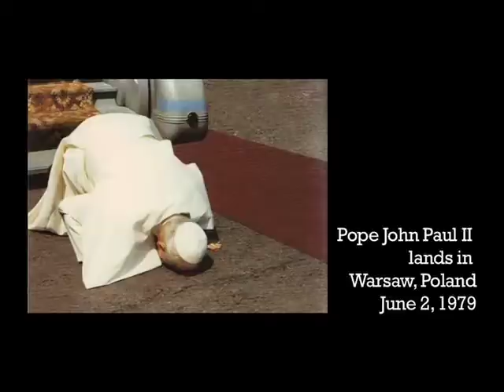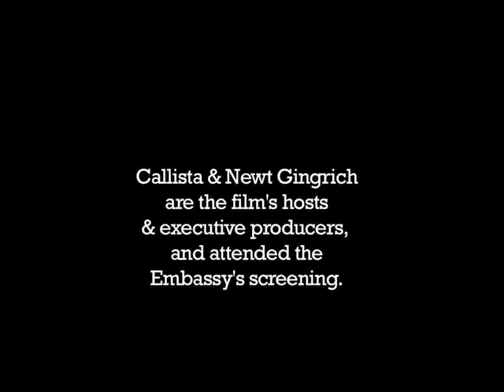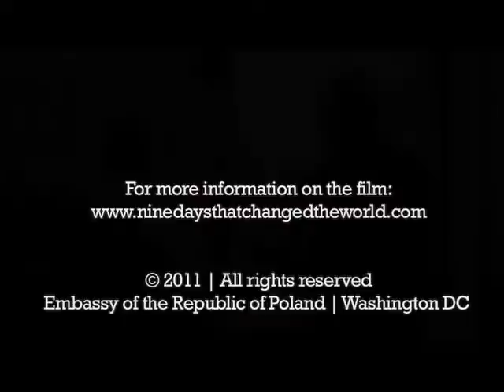A screening of "Nine Days That Changed the World"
The Embassy of Poland held a screening of a new documentary on Pope John Paul II, "Nine Days That Changed the World." We've included archival photos of the Pope's historic visit to Poland in 1979, opening remarks by our Ambassador Robert Kupiecki, and remarks by Callista and Newt Gingrich, the film's hosts and executive producers.